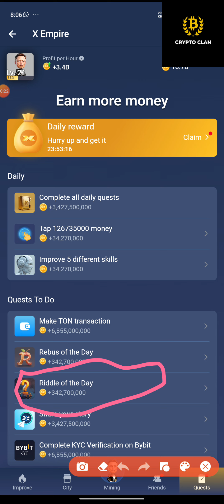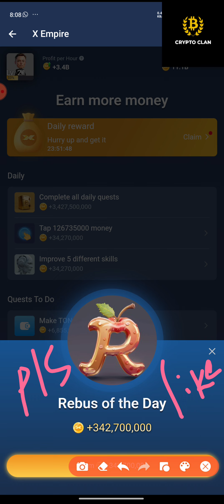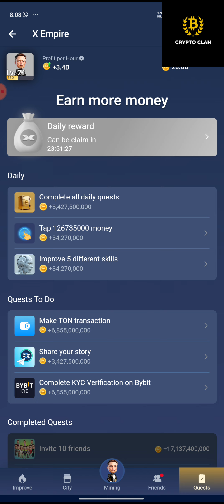Musk Empire Riddle and Rebus of the day | X Empire Quest of the day 22 August 2024